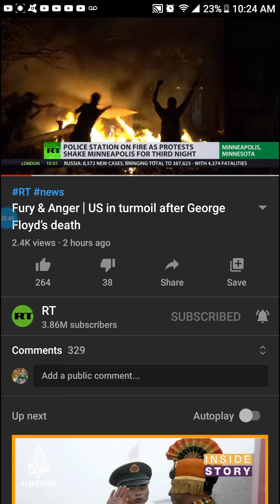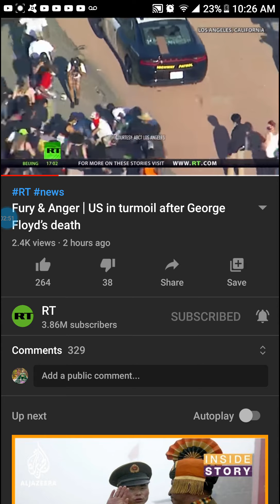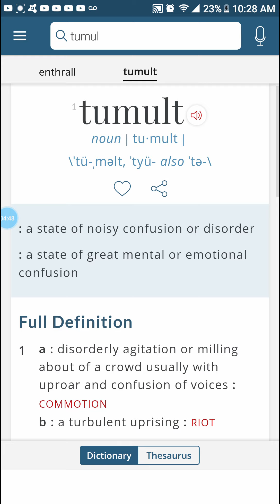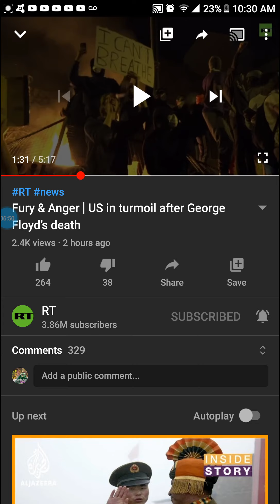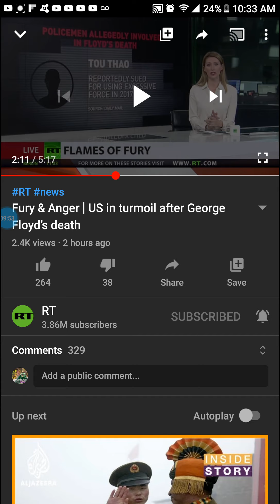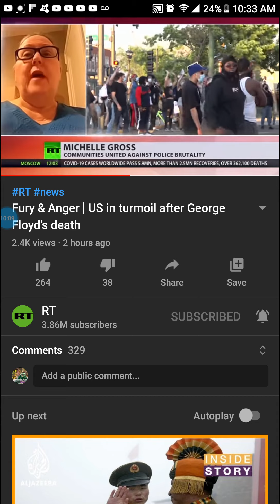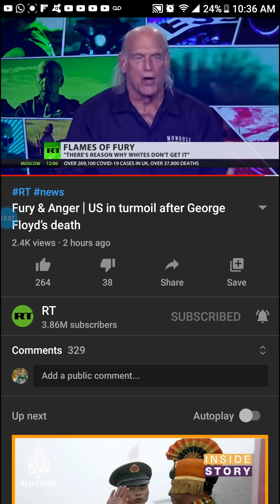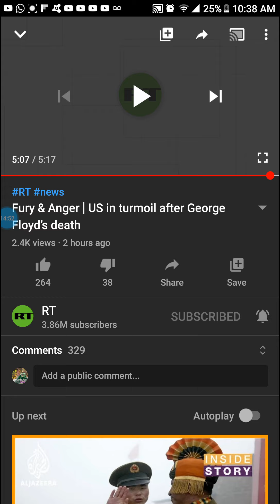Order out of chaos/prophecies happening